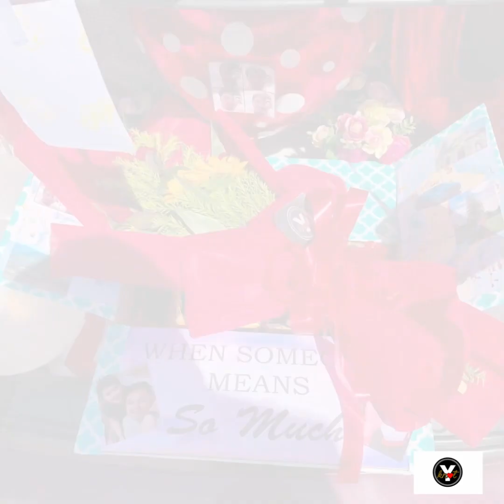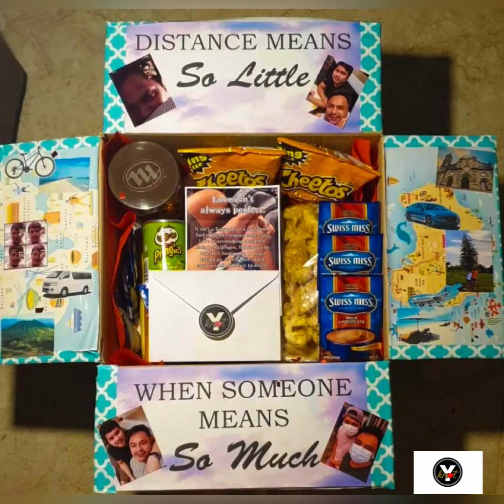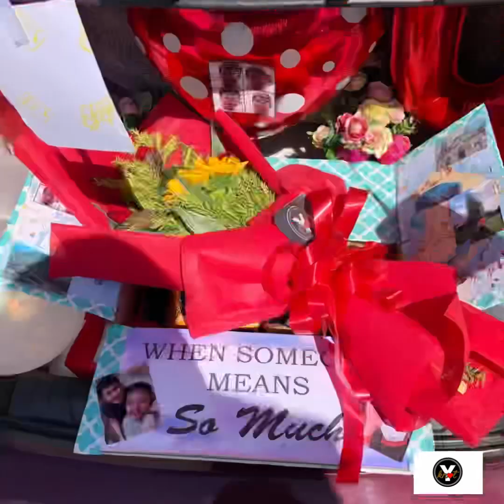Y Knot Goes Around ❤️ Happiness in the way 🚗